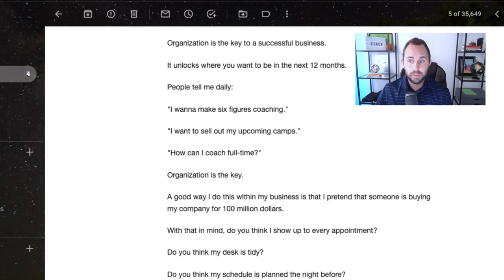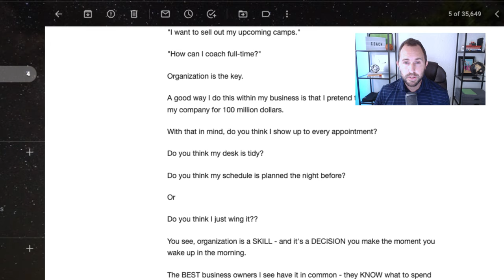Would someone buy your business for $100 or 100 million dollars?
Organization is the key to success. Today, I review an email newsletter that I published on our

💎  Apply for a 1-on-1 FULL DAY WORKSHOP in Texas (4 spots per year):